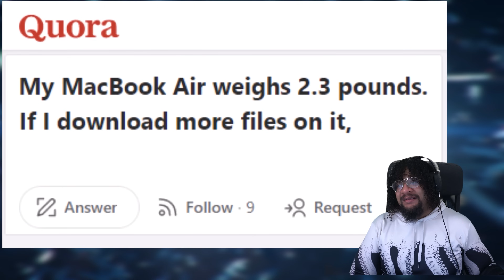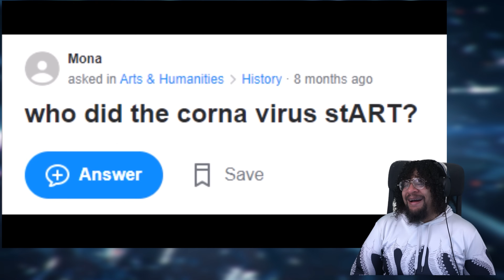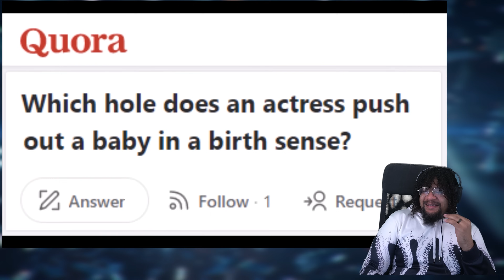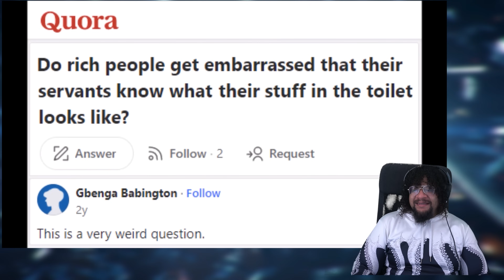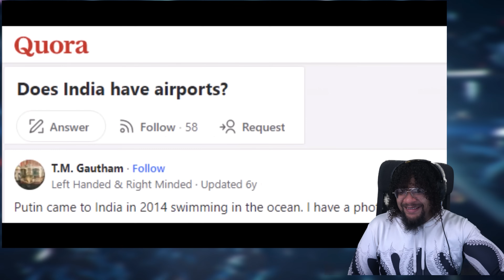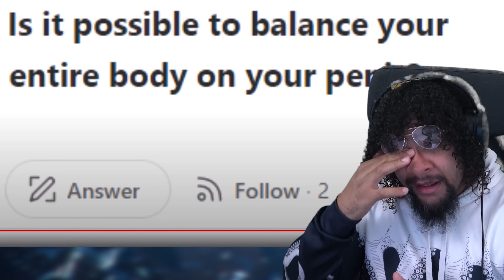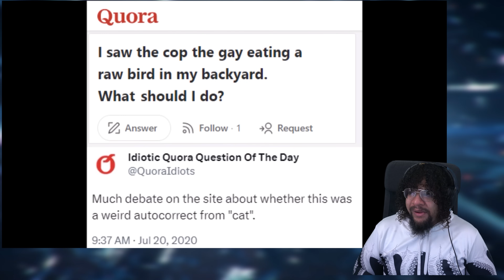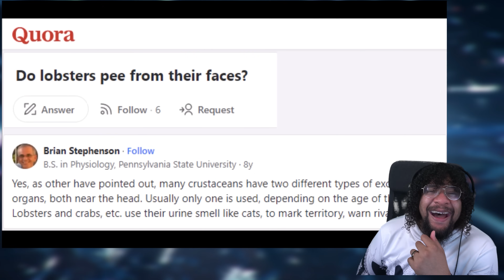Dumbest Questions From Quora Reaction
All clips are reviewed to ensure all particapants are safe in all activites shown. No harmful or dangerous acts are encouraged in any circumstances.